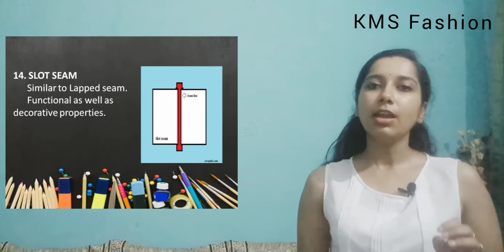Fashion- What is Seam, what is seam line and it's Types by Shwetambri Sharma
What is seam??
What is seam line??
Types of seam and it's uses